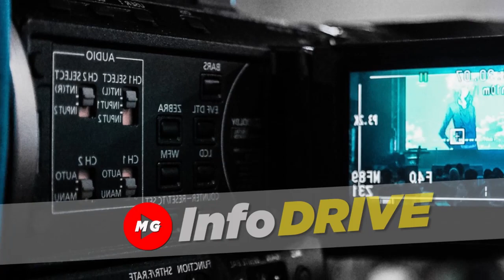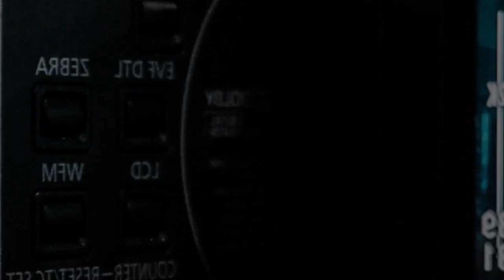💕BUDGET NG NCSC MADADAGDAGAN PA OPISYALES NG NCSC KOMPLETO NA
💕👉PERO BAKIT HANGGANG NGAYON HINDI PA MAI-TRANSFER SA NCSC ANG SOCIAL PENSION DISTRIBUTION?